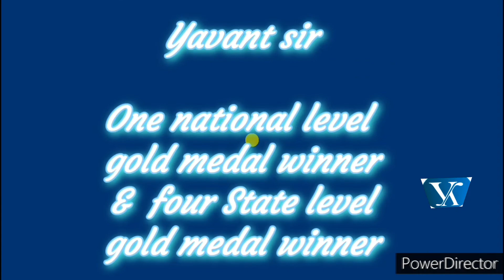Advance Vajrasan| Yavant's Yo Yo Yoga| Yoga With Yavant Sir| Increase Muscles Elasticity|Daily Yoga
बहुत-बहुत ही आसान लगता है पर आसान है नहींAdvance Vajrasan# Yavant's Yo Yo Yoga#Increase muscles Elasticity
Increase Muscles Strength,

Hello friends

I am yavant kumar jayanti lal soni. Age 63 years old. From Surat-Gujarat.

Friend, I had started learning yoga at the age of 54. I won gold medal in national level yogasan championship at the age of 58. I won four gold medal in state level yogasan competition also

In order to spread awareness of yoga and thair benefit. I had created a yoga channel " Yavant sir's yo yo yogasan" on you tube YouTube.

So keep viewing and learning yoga

~Advance Vajrasan~